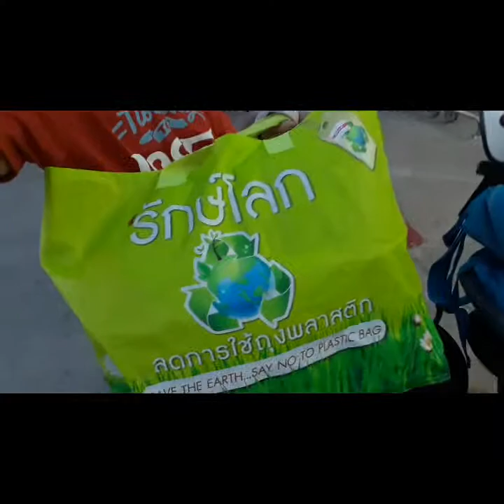WOW NANAY SOMETHING NEW + GOOD BYE DOGGY